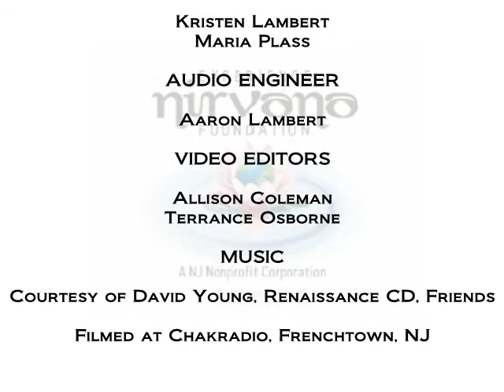What Matters Most Show | Gene Ang Interview | Reconnective Healing | Vortex Healing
Gene Ang, Ph.D. has a healing practice based in Westlake Village, California (around 40 miles north of Los Angeles)and sees clients utilizing a number of healing modalities including Pranic Healing, Reconnective Healing, the Reconnection, Shamanic Healing, and Vortex Healing.  In addition, he teaches a number of seminars that focus on the integration of science, spirituality, and healing.  He travels around the United States facilitating healing sessions and workshops.